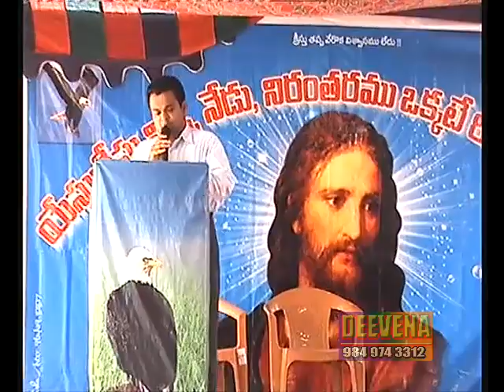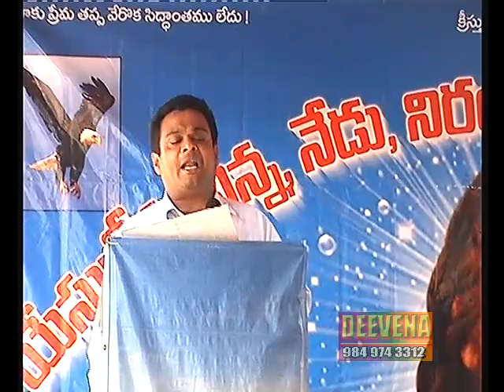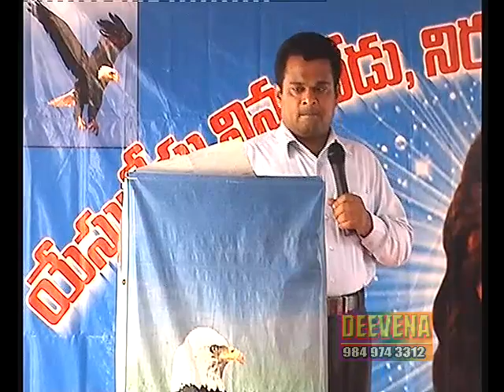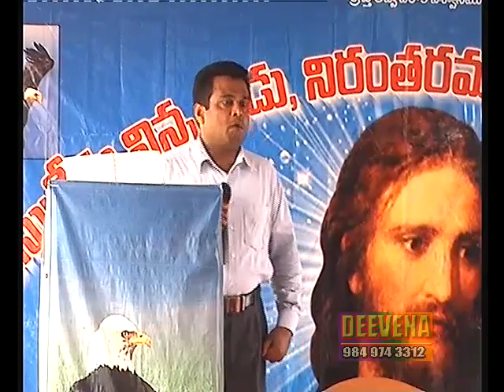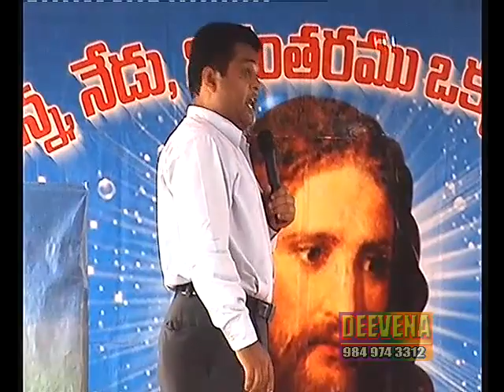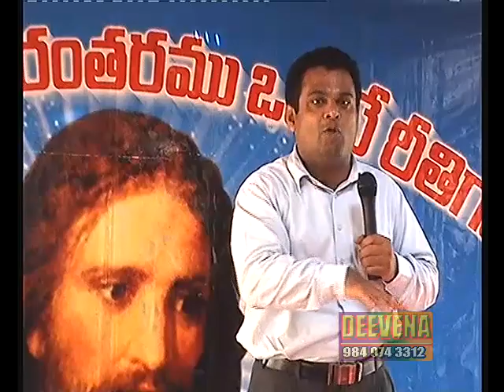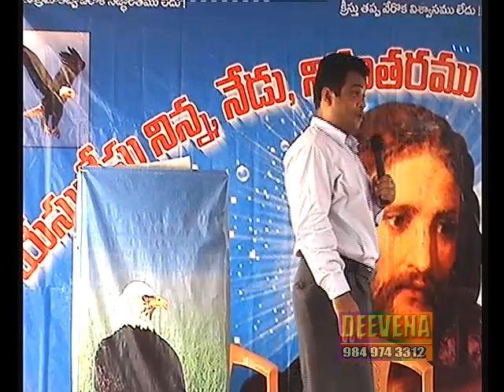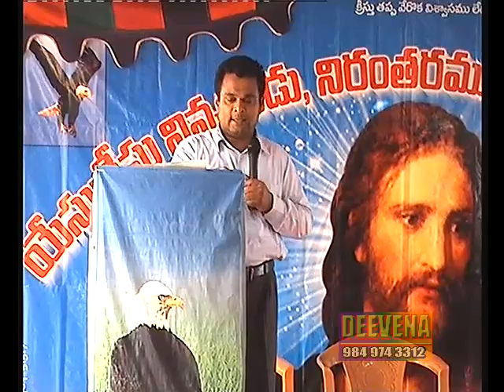ఏడు పరిమాణములు - 1B . 22 మార్చి 2012